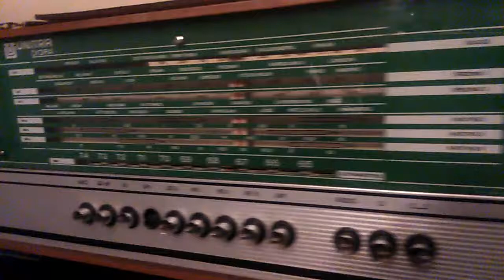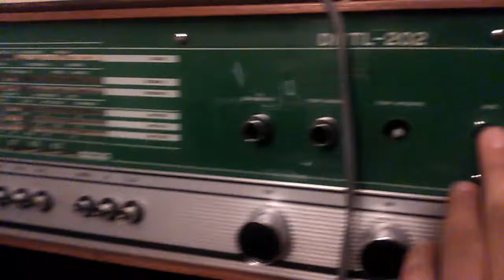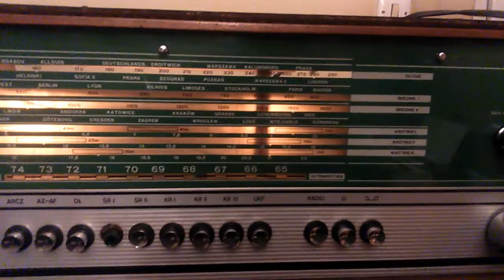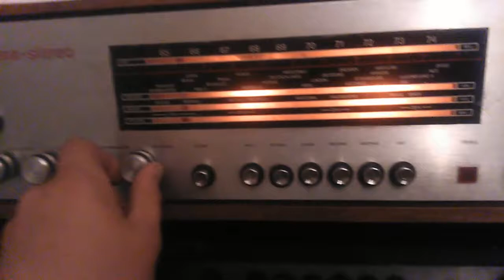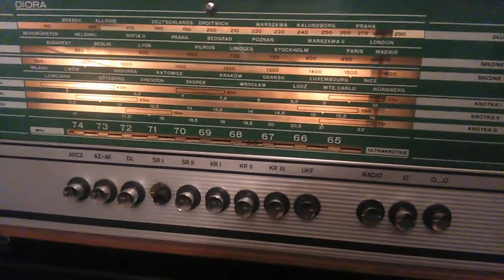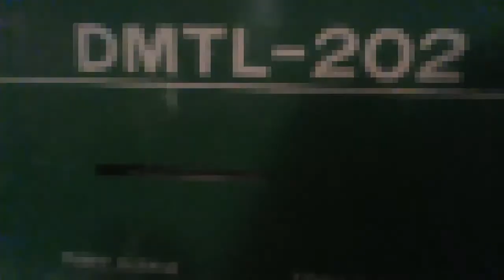Unitra Diora DMTL-202 & Unitra Diora DST-305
.o DMTL-u, w którym niedomaga wzmacniacz.